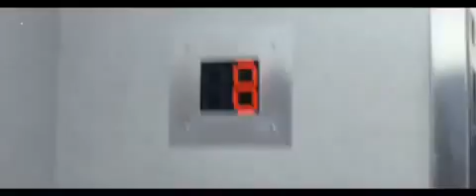Caso 39 Trailer